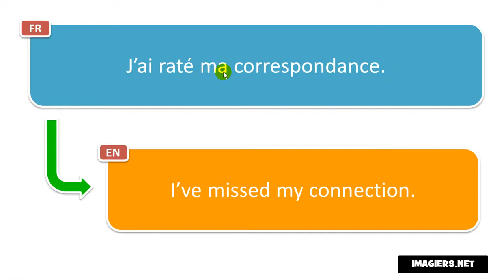النطق الفرنسي # J’ai raté ma correspondance